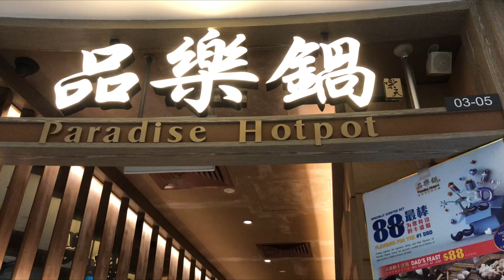Paradise Hotpot — Compass One, Singapore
Paradise Hotpot is a modern and trendy Hong Kong style steamboat concept that offers each diner an exclusive individual hotpot with their desired broth presented in a luxurious gold metal pot. Be spoilt for choice with an array of delicious soup base selections and wide variety of fresh ingredients from homemade paste to premium selection or imported meat.

With 13 different soup bases to choose from, diners are sure to find something they like. Carefully concocted with premium ingredients, Paradise Hotpot offers soup bases that are simmered for hours to bring out the flavours of unique ingredients in each soup. To create a memorable hotpot experience, Paradise Hotpot offers a wide variety of fresh and quality ingredients, as well as in-house specialties which are all artfully prepared by our team of chefs to match seamlessly with every soup base.